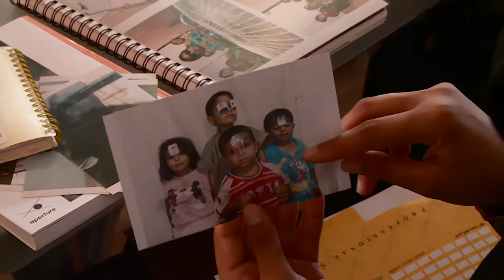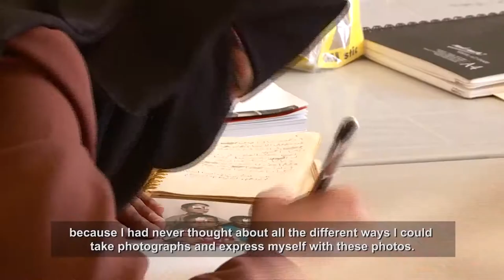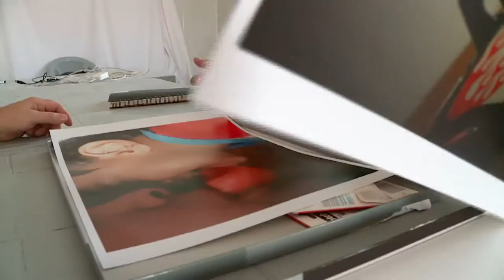Jordan: Rescued by Photography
At age 19, Fatima is already a mother, a widow and a refugee from Syria. Through photography, she’s coming to terms with her grief and eyeing the future.